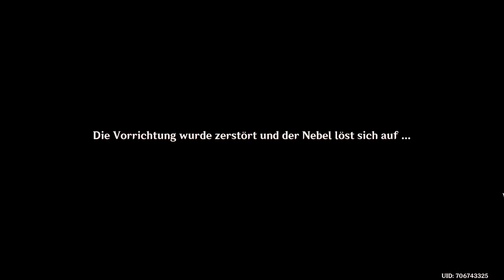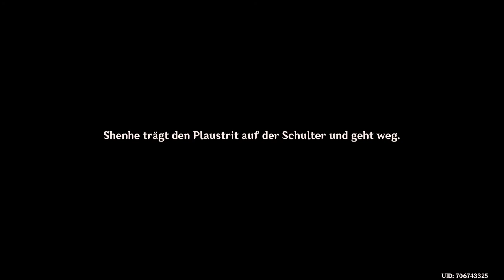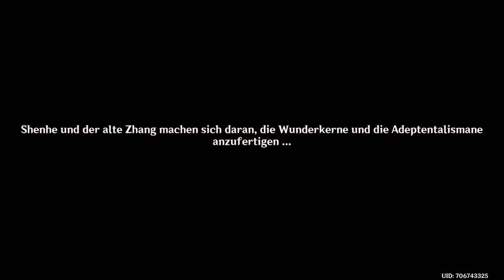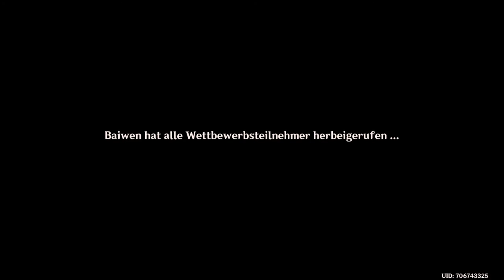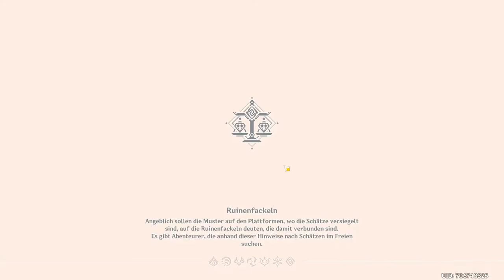Genshin Impact - Story 2.4 - Heimkehr des Kranichs mit dem Wind - 2022.01.05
Wieder Aufnahme Probleme. hach... das Lied komplett Chinesisch gehalten?...

0:00:00 Game Play
1:42:59 Aufführung
1:45:36 Game Play